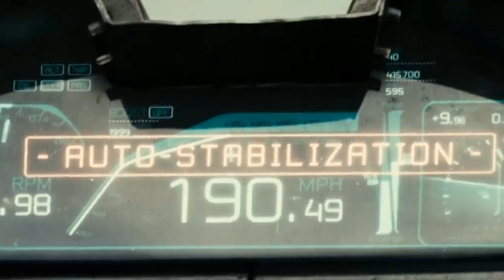Priest (2011) Film Explained in English | Priest VS Vampires Summarized English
Priest (2011) Thriller movie explained in English The American Horror Thriller film 'Priest Versus Vampires' story summarized with a complete ending in English explanation.The

Credits:
Images and footage Source: Tokyopop
Director: Scott Stewart
Producer: Michael DeLuca
Based on: Priest by Min-Woo Hyung
Edited By: Lisa Zeno Churgin